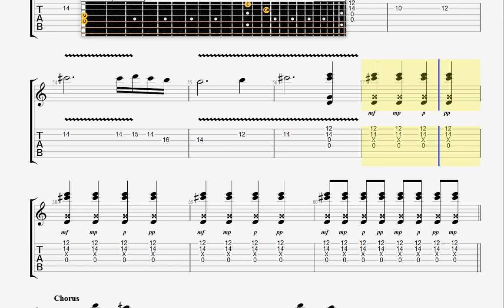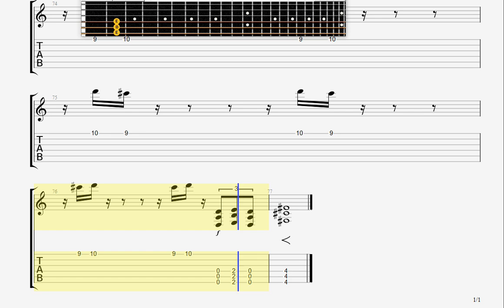Competition Somewhere In Between GUITAR 2 TAB